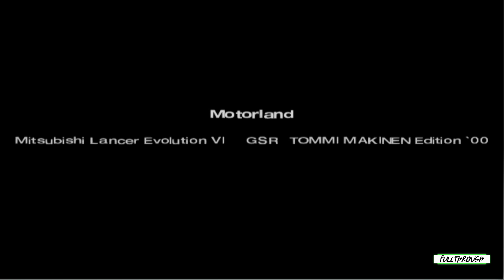Gran Turismo 4 Mitsubishi Lancer Evolution VI GSR T.M.E Gameplay HD (PS2) | NO COMMENTARY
I hope you find this Gran Turismo 4 Mitsubishi Lancer Evolution VI GSR T.M.E PS2 gameplay no commentary video useful.Leave a like and share with your friends if you can ;) .Soon I'll be uploading some new videos about more games.

★ My PC ★
MSI PRO B650M-B AM5 Motherboard
8 Cores AMD Ryzen 7 7700 Processor
32GB RAM DDR5 5200
RTX 4060 ti 8GB GDDR6
2TB of SDD storage